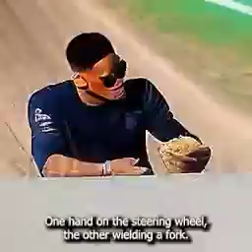Will Smith eating spaghetti while racing